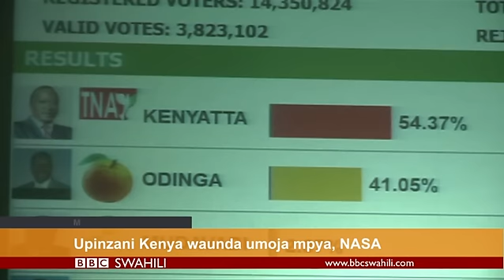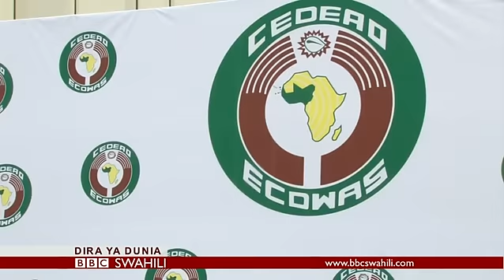BBC DIRA YA DUNIA JUMATANO 11.01.2017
Ungana na Salim Kikeke na Peter Musembi kupata habari, maelezo, uchambuzi, maoni na michezo